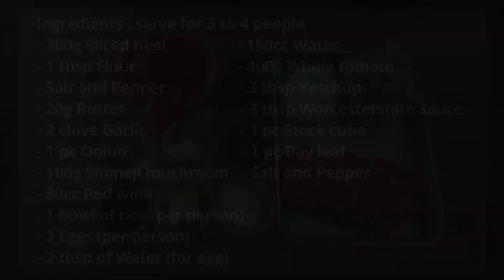within 30mins recipe! | Easy Japanese Hayashi rice | Hashed beef rice | 簡単！30分以内でできるハヤシライス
Ingredients : Serve for 3 to 4 people
- 300g Sliced beef
- 1 tbsp Flour
- Salt and Pepper
- 20g Butter
- 2 clove Garlic
- 1 pc Onion
- 100g Shimeji mushroom
- 80cc Red wine
- 150cc Water
- 400g Whole tomato
- 3 tbsp Worcestershire sauce
- 3 tbsp Ketchup
- 1 pc Bay leaf
- 1 bowl of rice
- 2 Eggs
- 2 tbsp Water
- 10g Butter